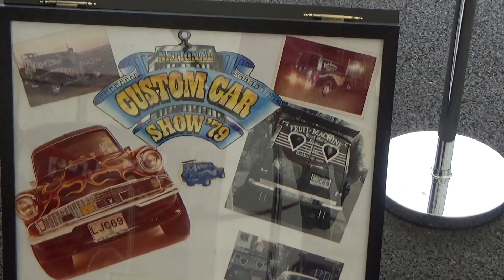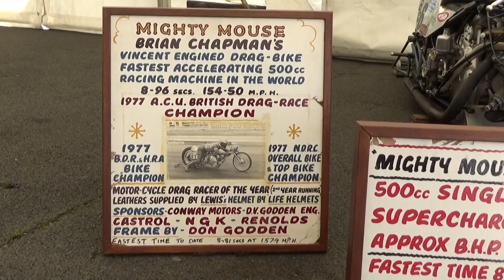Dragstalgia 2016 part 13 Show cars, bikes and slingshots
A look around the car show, nostalgia exhibits and a bit more racing from the bikes and slingshots on Saturday July 16th 2016 at Santa Pod